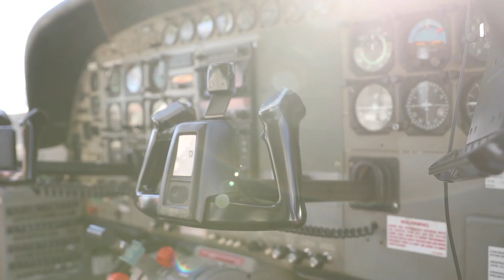Xwing — 2021 | Highlights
2021 was a huge year for us at Xwing and we’re just getting started.

🚀 World’s 1st Fully Automated Gate-to-Gate Flight Demo
🏆 Time Inc.'s Best Inventions
🏆 Fast Company Most Innovative Companies
💸 $40M raise at a $400M valuation
👋🏼 Fred Cromer joined our team as CFO
🛩️ Launched our partnership with Textron
🛰️ Launched our partnership with Inmarsat
🌎 Announced our commitment to helping the aviation industry reach its zero-emission sustainability goals with the World Economic Forum